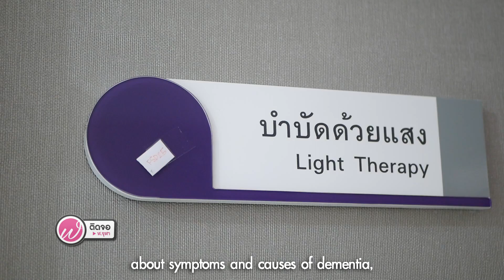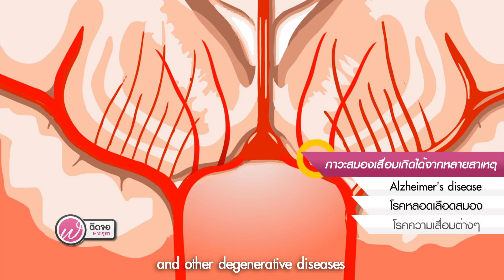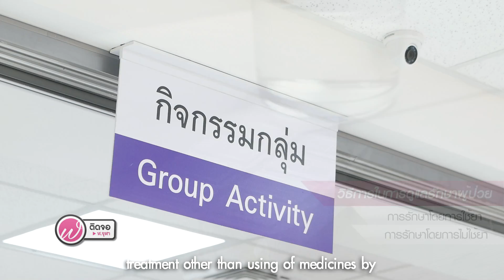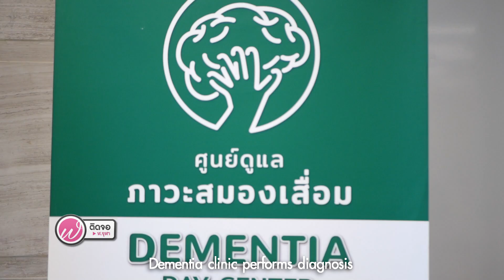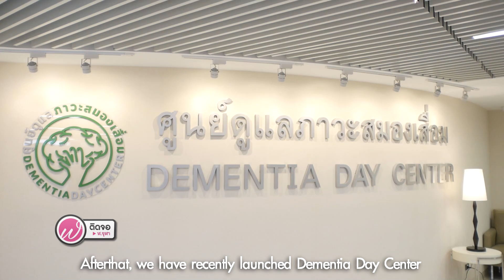เกร็ดความรู้คู่สุขภาพ I การดูแลภาวะสมองเสื่อม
ภาวะสมองเสื่อมเกิดจากสาเหตุใด และมีวิธีการดูแลรักษาอย่างไรบ้าง